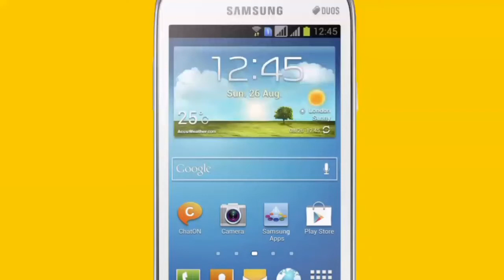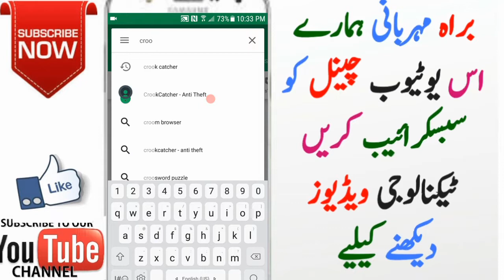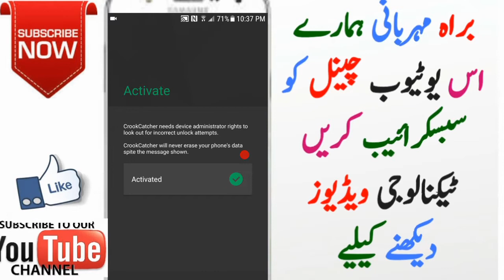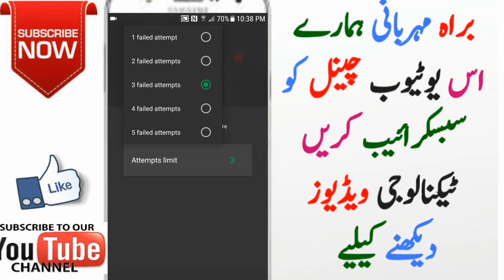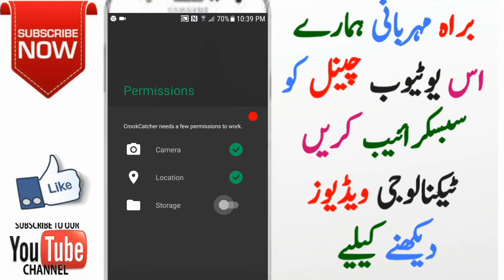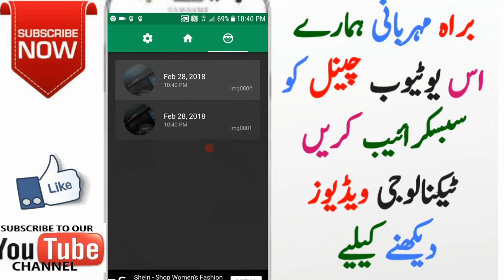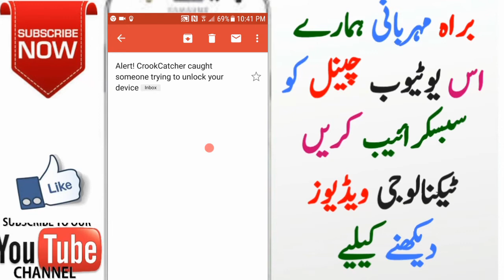How To Protect Your Phone From Thieves? Urdu Hindi Video 2018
AslamoAlikum Frinds is Video mai aik aisi aaplication ky bary mai btya gia h jis sy ap ko boht faida ho ga jo be ap ky mobile ka chori sy lock kholny ki kohshesh kry ga ap ka mobile us ki pic bna ly ga chor ko pta be ni chly ga boht he achi aap ha detail dahken video mai aur channal ko lazmi subscribe kren aur video ko plz like be zrooor kren